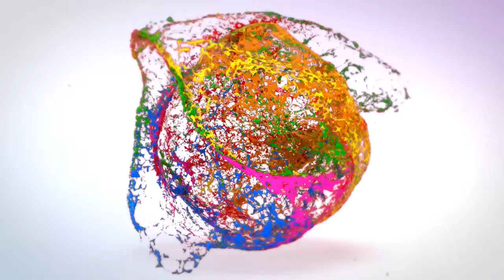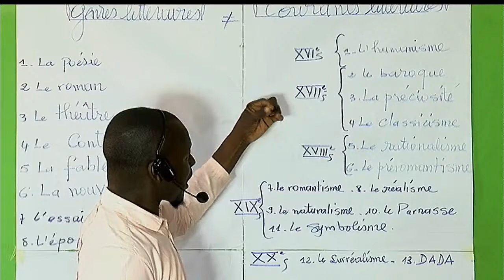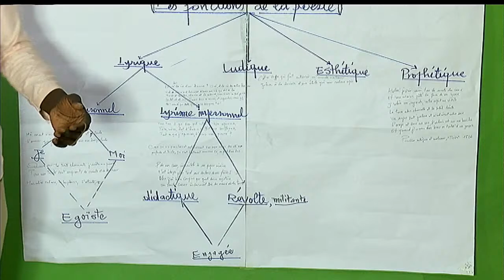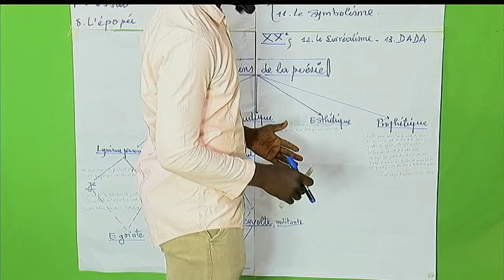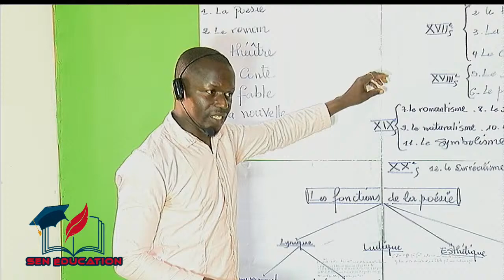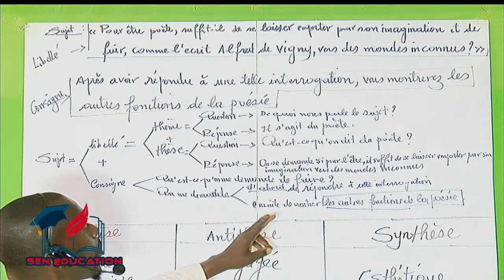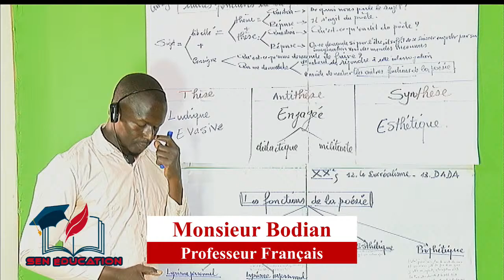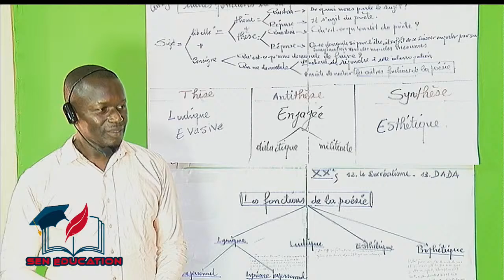Diffusion en direct de thierno laurent mendy